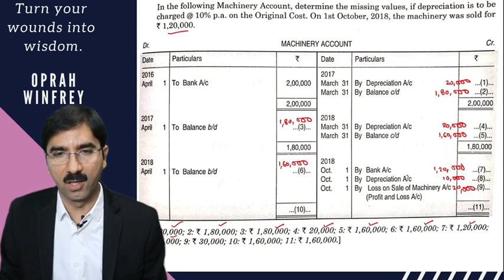#34 Depreciation Class 11th Accounts -Chapter 14 -Depreciation- Q1 TS Grewal Solutions- 2022